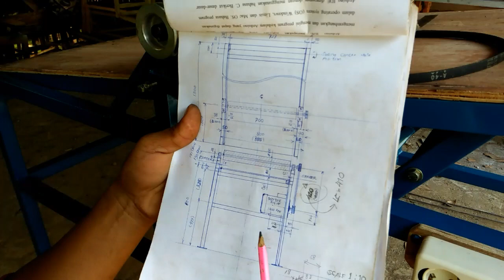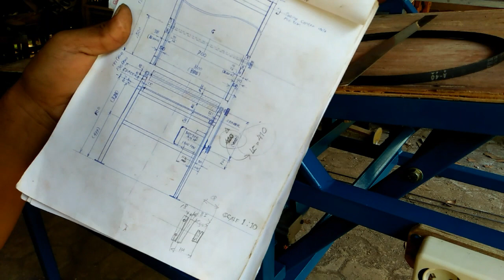Cara Pasang dan Cek Kekencangan V-Belt atau Fan Belt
Creative Feature - Step by step Tips Cara Pasang dan Cek Kekencangan V Belt secara manual untuk mesin planer kayu atsu mesin drum sander rakitan sendiri.

Amazing! Top 3 Bright Ideas and DIY

Cara pasang V-Belt :
Pertama, sebelum memasang V-Belt saya memastikan jarak senter antara pulley motor (Driver Pulley) dan pulley pemutar Roller Sander ( Driven Pulley) sesuai dengan ukuran detail gambar draft konsep yaitu 410 mm. Kemudian setelah ukuran jarak senter OK, pasang V-Belt Type A-40.

Cara Cek Kekencangan V-Belt :
Untuk memeriksa kekencangan V-Belt saya lakukan secara manual yaitu dengan cara menekan V-Belt dan V-Belt tidak boleh terlalu kencang atau terlalu kendor. Untuk memastikan kekencangan V-Belt juga saya gunakan metal ruller 600mm. Pastikan kekencangan V-Belt rata dan tekan V- Belt ke arah dalam dan jarak ideal kekencangan adalah antara 10mm - 15mm.

2.0 SOHC Hydraulic Tensioner Reset, Cara benerin start kick/engkol motor yang seret, Olympus 45MG Thickness Gage, Cara Spray Rim Motor - Candy Yellow - Samurai Paint, GuardSmart Quick Tips Hiden Dangers of Tail Pulleys, PENGECATAN TABUNG LPG 3 KG - KENDAL JAWA TENGAH, Service dan bongkar mesin pelet apung jilid 2, ALAT MENCAMPUR BUMBU, Twin Drive 6.0 Manual CAIS, Retester LPG 3 kg tabung hijau, Cara Menganti Per Stater Honda GL Pro, Speed Controller-Test NANKAI Motor Variable Speed Controller 230V.

Terima Kasih atas kunjungan dan dukungan anda,